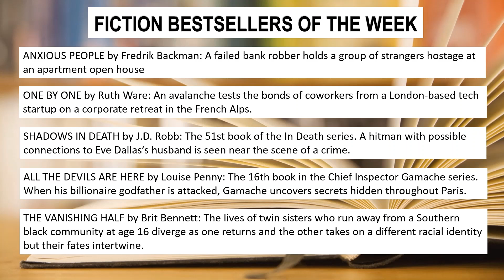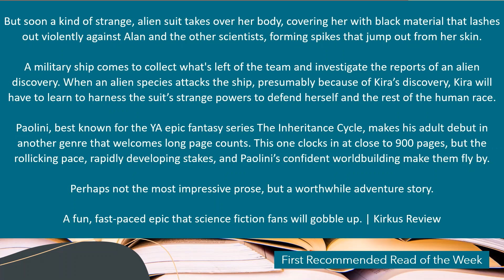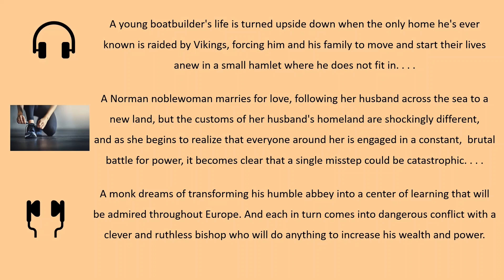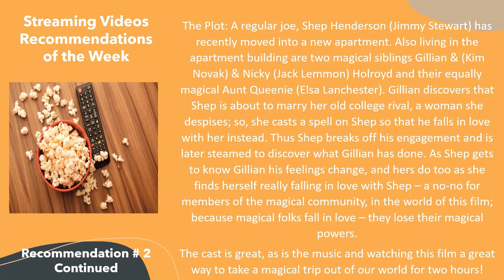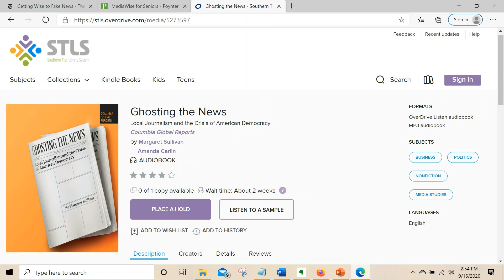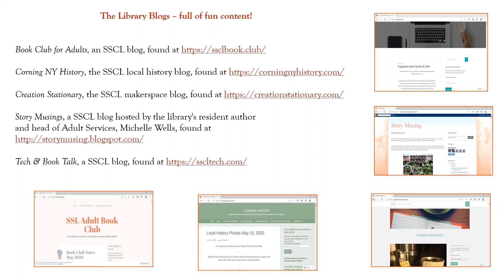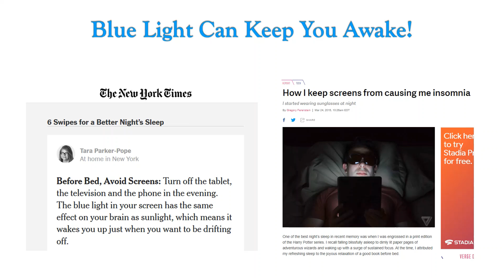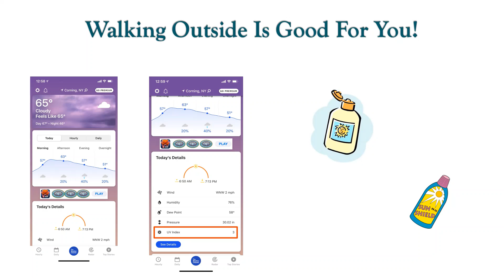Library Connections September 17, 2020